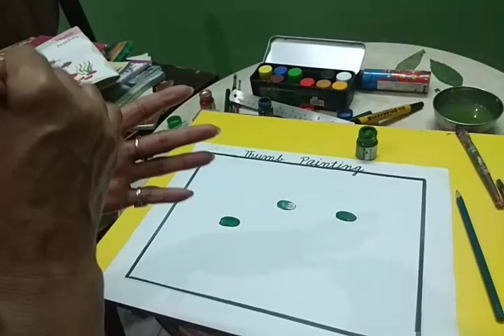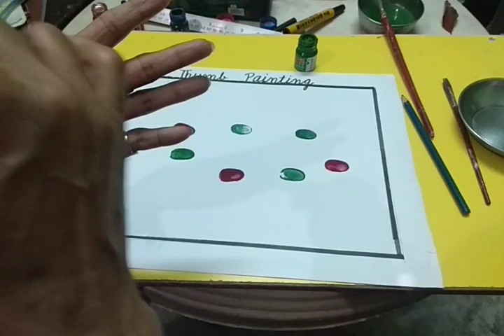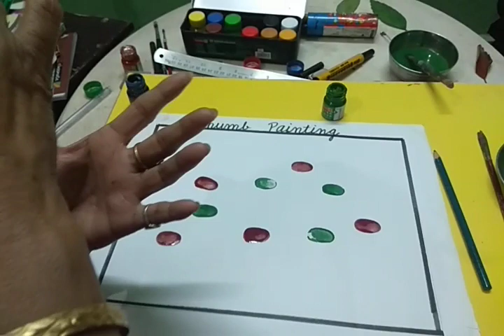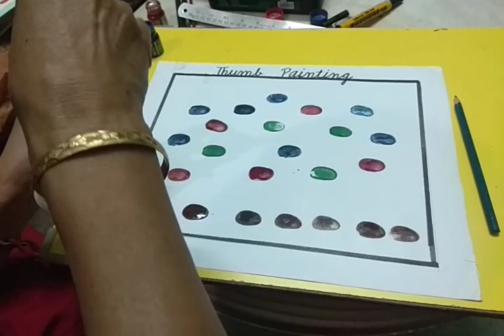Tumb Painting | Class IV | Sunita Kaushik | RV Gohana Road